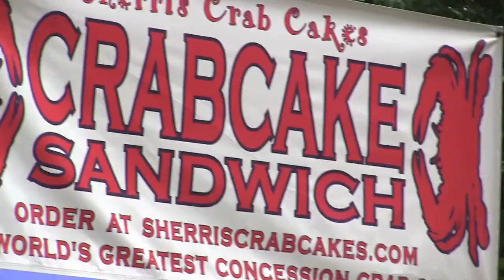Brew at the Zoo 2011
What is there to do at Brew at the Zoo and Wine, Too?  Take a look inside Baltimore's most unique outdoor beer and wine festival.  A two-day event with activities, food, and fun for all ages.  Plus, live music and unlimited samplings of the finest in beer and wine.